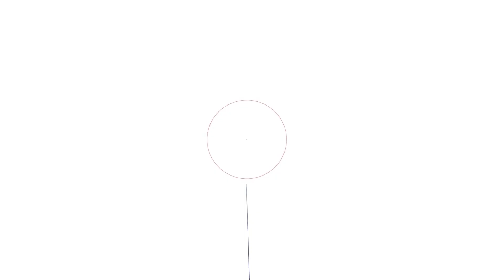Condição precária da ponte sobre o rio Itapacura preocupa moradores de comunidades, em Itaituba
Possível interdição da ponte irá afetar centenas de moradores das localidades, dificultando acesso aos serviços básicos essenciais para a população.